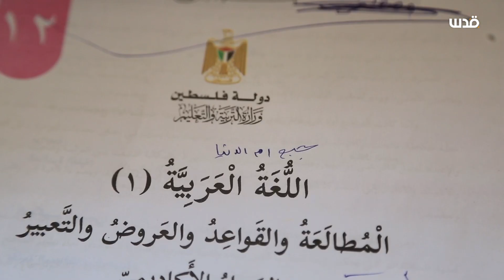والدة كامل علاونة: "أمس كان يوماً صعباً مع إعلان نتائج الثانوية العامة وفي بيتنا طالبٌ شهيد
والدة كامل علاونة: "أمس كان يوماً صعباً مع إعلان نتائج الثانوية العامة وفي بيتنا طالبٌ شــــهــــيـــد